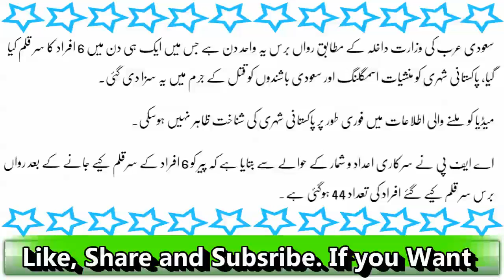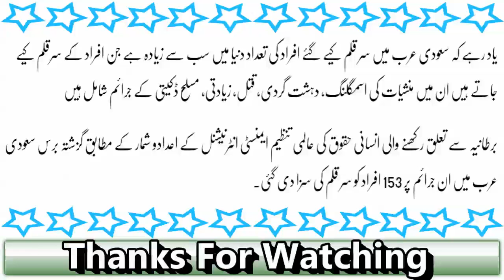Saudi Arab: Sar Qalam| 5 Saudi Or 1 Pakistani| Latest News